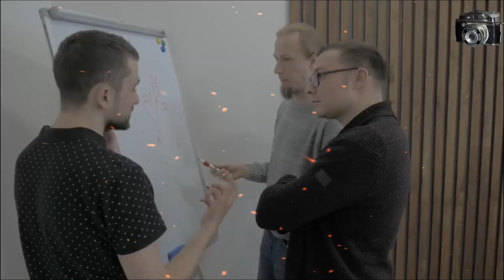HUYE de estos PASTORES estan DESTRUYENDO la iglesia PASTORES enemigos